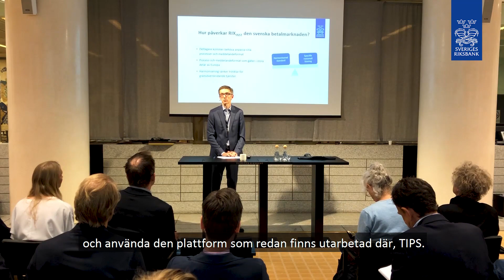Martin Flodén om om framtidens betalningar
VIce riksbankschef Martin Flodén intervjuas om sitt tal "Ska Riksbankens betalningssystem ha öppet dygnet runt?" som han höll på Riksbanken 12 juni 2019. Läs mer